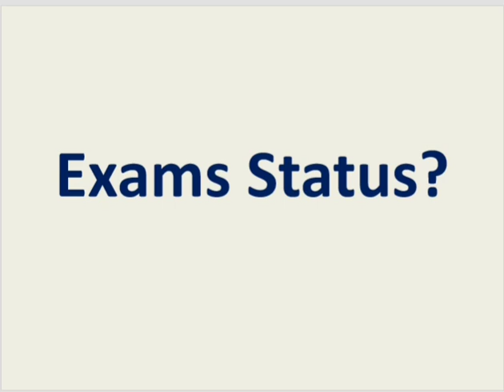Big news about opening of Pakistan universities | M Ikram Ul Haq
By ready all university students.
Links of these videos are given below. Best for you. Stay blessed
Live Session of HEC Chairman is going to be held for all your questions | Reopening | M Ikram Ul Haq
Get Online admission in any college from home in very easy way | Great News | M ikram Ul Haq

University of Gujrat final decision of Mid term date, Paper Pattern, online paper | M Ikram Ul Haq